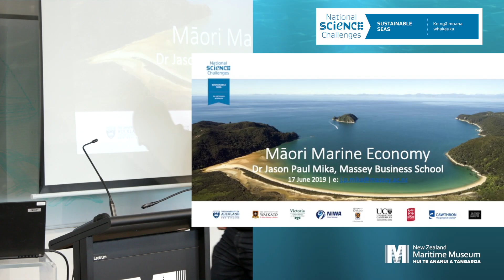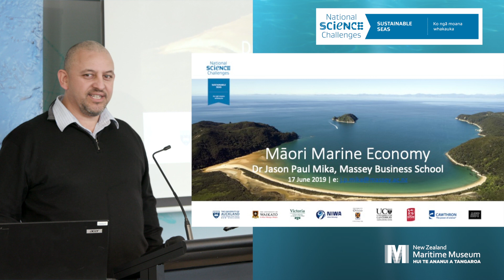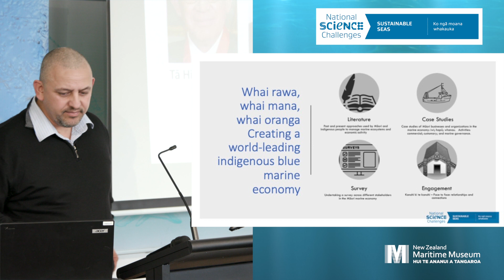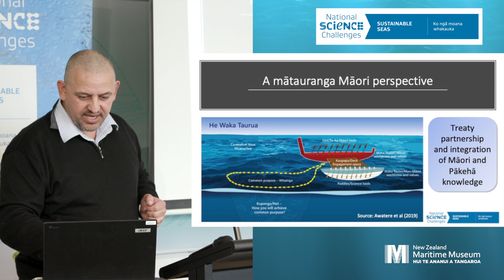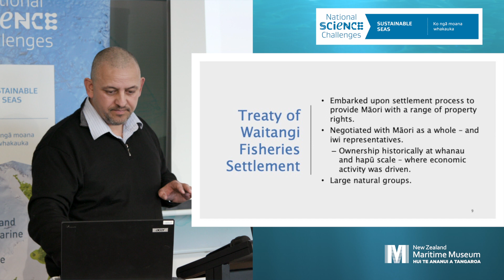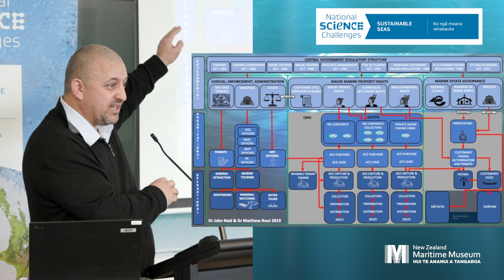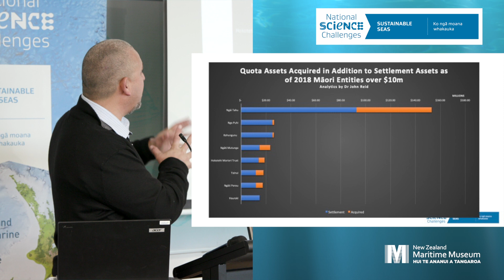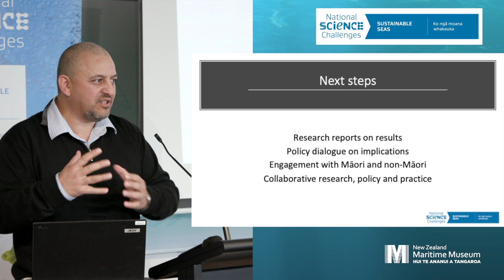Dr Jason Paul Mika: Māori Marine Economy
Sustainable Seas Breakfast Talk Series

Dr Jason Paul Mika from Massey University Business School: Maori Marine Economy

In recent years, advocates for sustainable oceans have focused attention on building a sustainable ‘blue economy’, where innovation practices that promote and sustain diverse industries are based on healthy marine ecosystems.

Dr Jason Mika (Ngāi Tūhoe, Whakatōhea, Ngāti Awa and Ngāti Kahungunu) is the Director of Te Au Rangahau (the Maori Business and Leadership Centre) at Massey University. His research interests are indigenous entrepreneurship, innovation, management, and organisations. His Sustainable Seas research is working to create a foundation for a world-leading indigenous blue economy in Aotearoa.

Join us for our series of breakfast talks where speakers from the Sustainable Seas challenge will discuss their research and future of our oceans.

Join us for our next event:
Monday 23 September, 9am, free event
The Learning Space, New Zealand Maritime Museum
Light morning tea provided. Registrations required.
Book now at maritimemuseum.co.nz

sustainableseaschallenge.co.nz